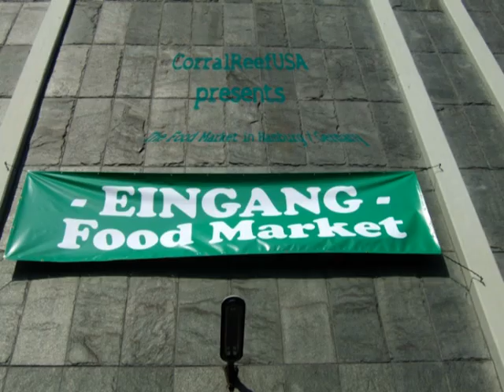The Food Market in Hamburg / Germany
Are you hungry???lol